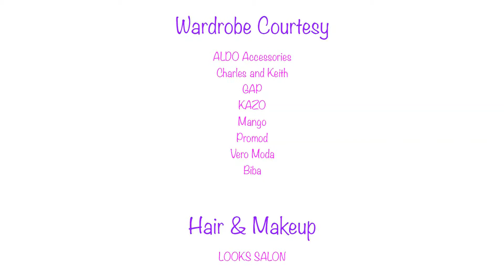Mall-O-Holic Season 2 Episode 6 - First Impression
Ever wondered about the physics, chemistry and sometimes the biology between two perfect strangers? What all goes into making first impressions? Let Shibani find it all out for you in her inimitable crazy style, in the 6th episode of Mall-o-holic season 2.